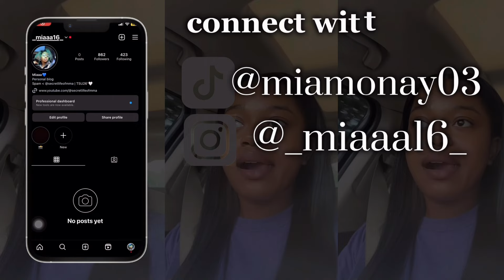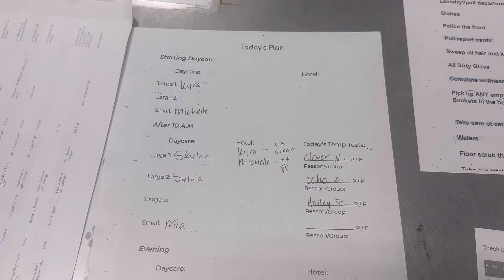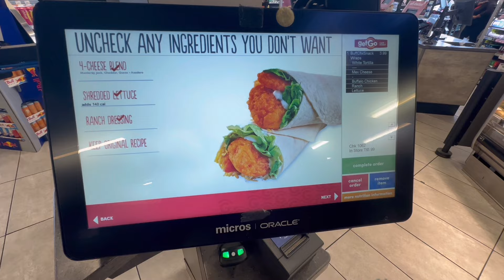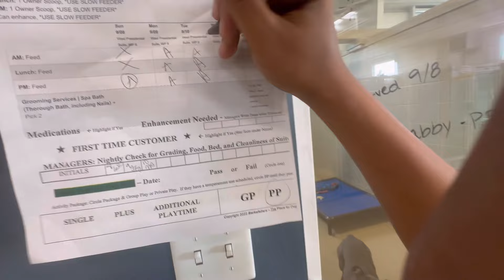COME TO WORK E ME!! // manager at a doggy daycare! | daycare, private plays, feeding, etc.